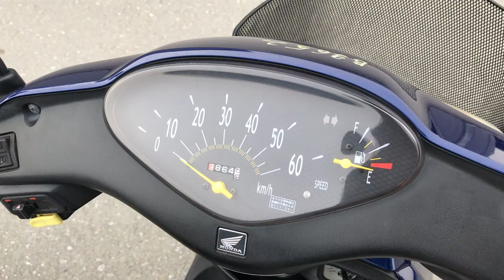No. B9652 HONDA DIO